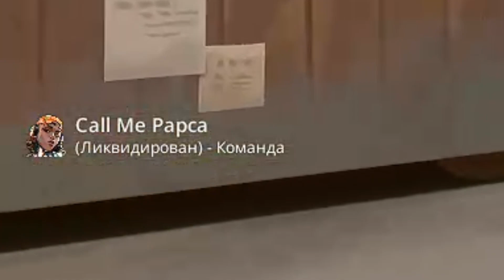wood 3 valorant clips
бывает.